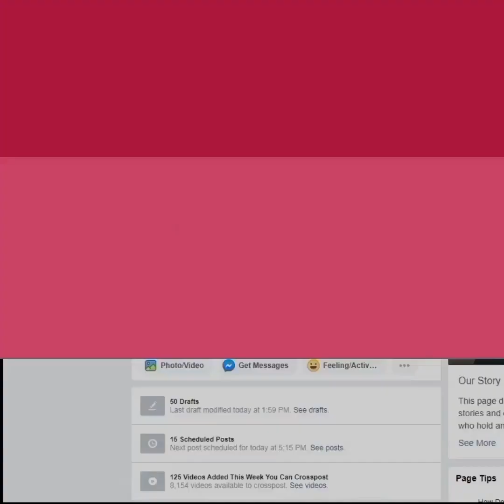200kg सोने से बनी थी 'जोधा' की ज्वेलरी, एक भी गहना नहीं था नकली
200kg सोने से बनी थी 'जोधा' की ज्वेलरी, एक भी गहना नहीं था नकली